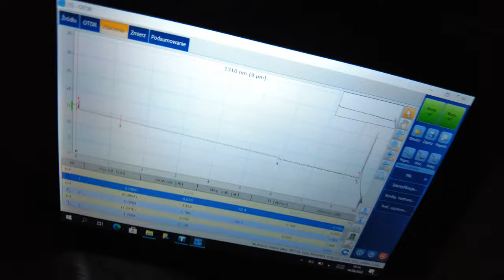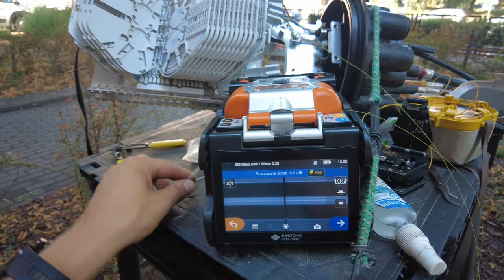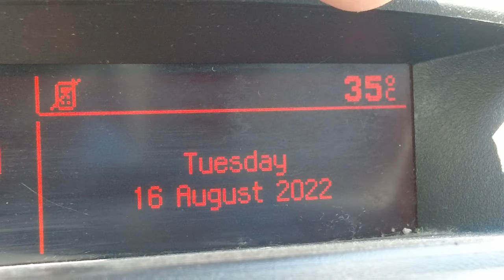Vlog Światłowodzisty 1